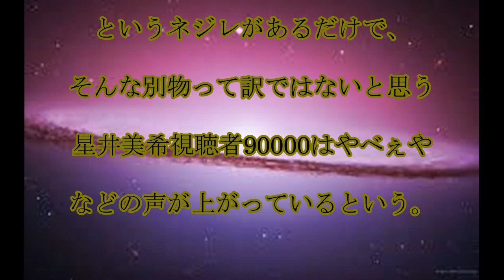星井美希,【星井美希特別生配信♪】,ご視聴ありがとうございました！！,本日,披露した,楽曲も,公開！！,話題,動画